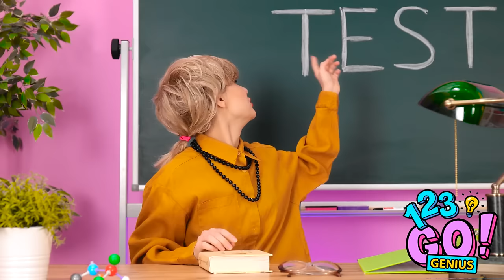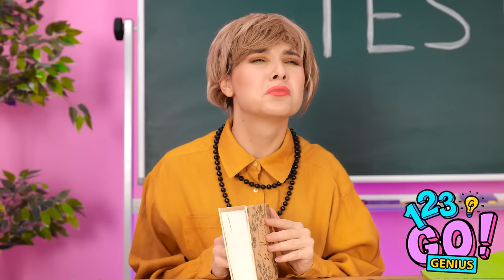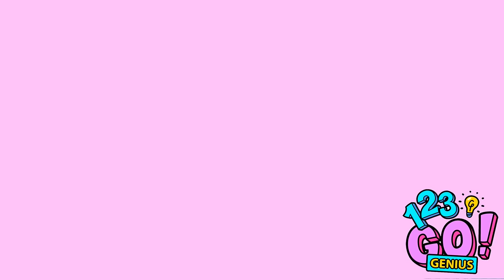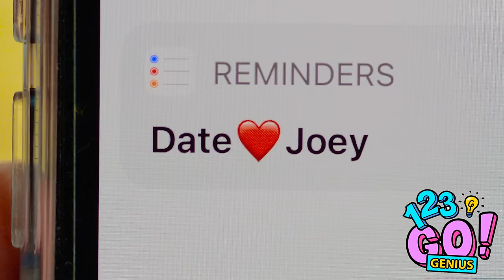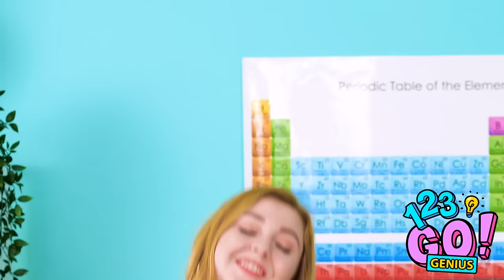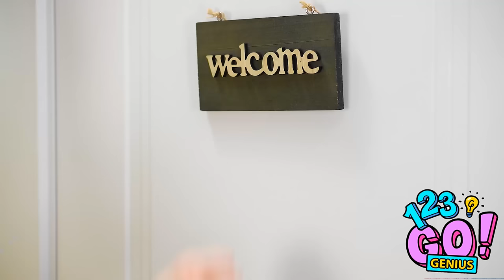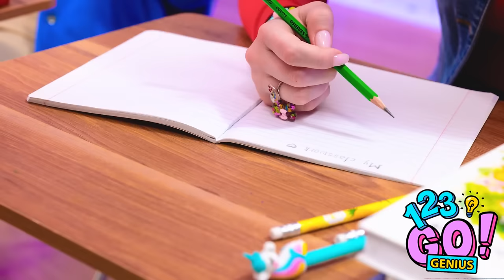Crazy Girly Problems With Hair || Cool Hacks And Funny Hair And Nails Problems! By 123GO! Genius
Prepare to dive headfirst into a world of hair-raising hilarity and nail-biting chaos! From tangled tresses to nail nightmares, we've got all the crazy girly problems covered. But fear not! Our cool hacks and laugh-out-loud solutions will have you conquering even the wildest hair and nail dilemmas with style and grace. Get ready to laugh, cringe, and slay those beauty battles like the fierce warrior you are!